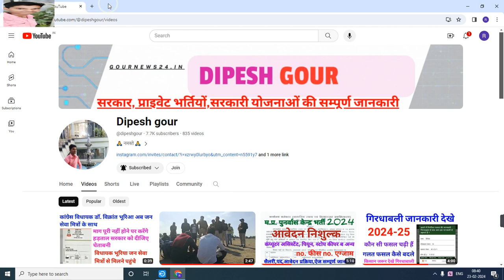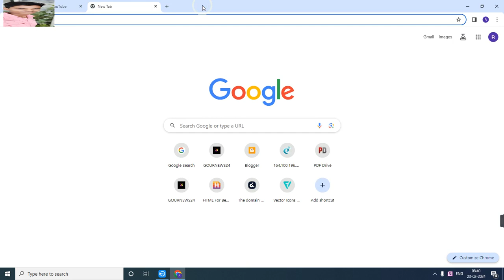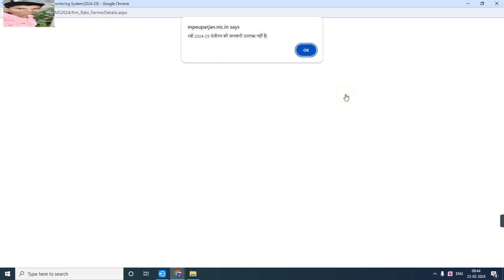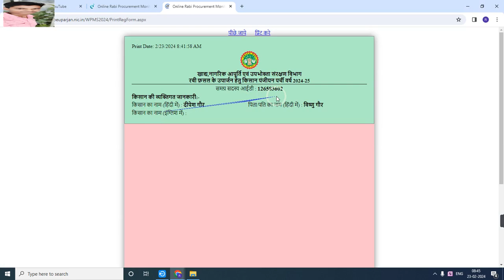किसान रवि पंजीयन 2024-25 पंजीयन हो गया पर पावती डाउनलोड में एरर आ रहा रहे कैसे सॉल्व करे